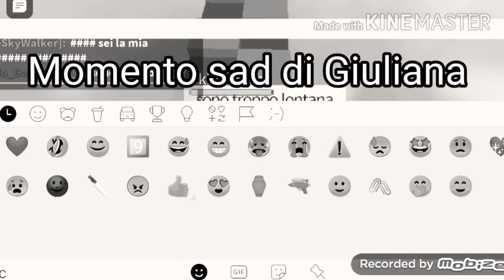Roblox Con Giuliana! (legg desc)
Vi piacerebbe una live su roblox? 🥰